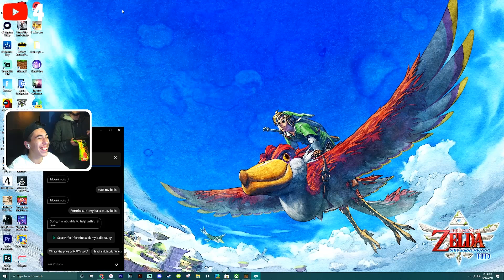Cortana.exe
The best moment on stream yet.

S A U C Y  B A L L S